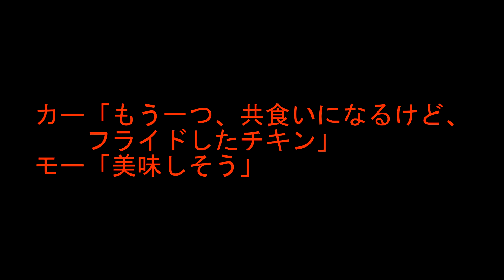マナティ5よ、トリ返せ！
◯号を取り返せではありません。